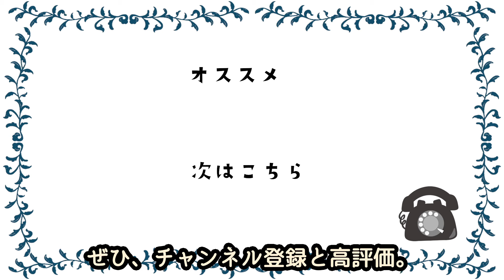【訃報】桂ざこば師匠 急逝。一度、上方落語協会を退会した師匠が“落語”で客に伝えたかったこととは…亡くなった理由や晩年をまとめファンの声に涙が止まらない…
もしもし。

1963年に三代目桂米朝さんに弟子入りし、
朝丸の名でデビューすると、
やんちゃで朴とつとしたキャラクターで人気をあつめ、
ラジオやテレビのバラエティ番組でも活躍した
桂ざこばさん。

先ほど、ざこばさんの訃報が入ってまいりました。
2017年にも一度、
脳梗塞で一時入院されていましたが、

その後高座に復帰し、
ことし4月には、
3人の弟子の襲名記者会見にも
元気な姿を見せていらっしゃり
安堵の声も上がったばかりだったのです。

今回は、そんなざこばさんのこれまでと晩年や
死に至ってしまった原因などをまとめ、
彼について振り返ってみたいと思います。